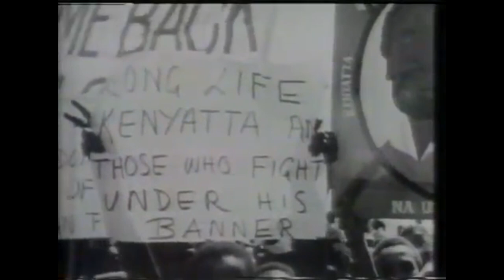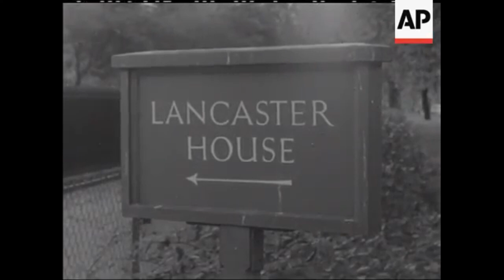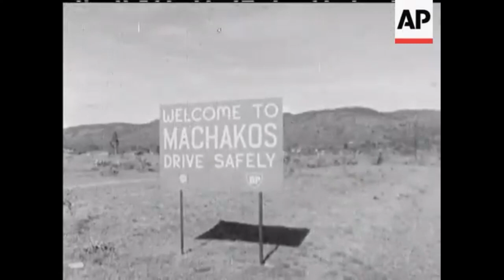Kenyan History (Part 4): "Founders" and Freedom Fighters [1960 - 1963]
Adapted from pieces of the original Black Man's Land Trilogy, looking at Kenya's history from colonialism to independence.

After the tragedies of Hola and Aguthi, and other "rehabilitation camps" became international news, the British and Kenyan Governments take active steps in bringing more african leaders into the government. However with pressure building from the african populace for more control over their homeland and european settlers unwilling to give up their property both african and european leaders must navigate the ever grown tension in the country in order to find a peaceful conclusion and determine whether or not to release Jomo Kenyatta from prison.

Soldiers of The KLFA(Kenya Land Freedom Army) continue to remain in the forests in hopes of regaining their land and the white settlers as well as their representatives of fearful that releasing Kenyatta will indeed lead to even greater chaos than before!